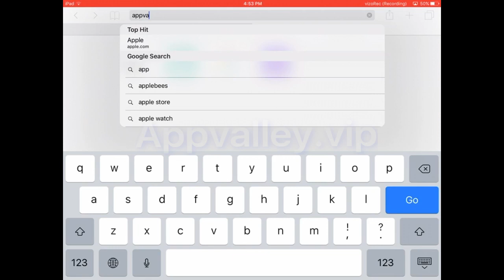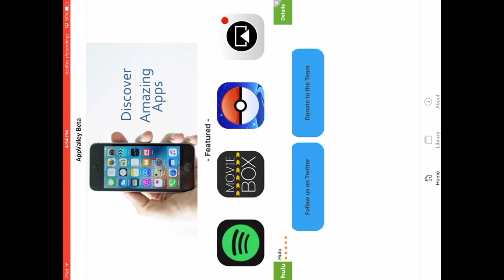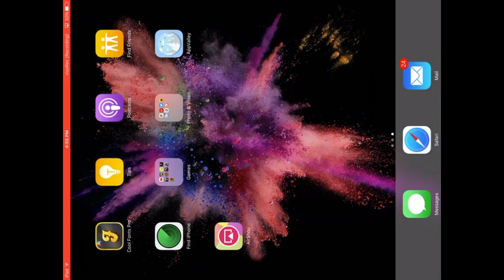How to get airshou again!(Working 100%)'| 2017